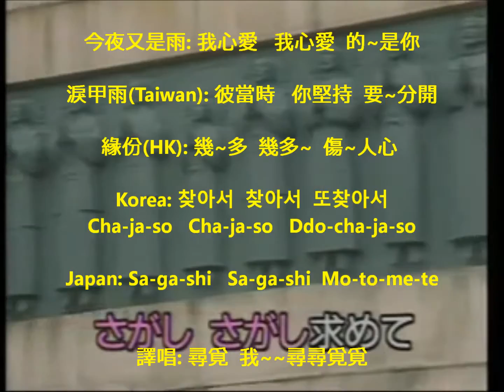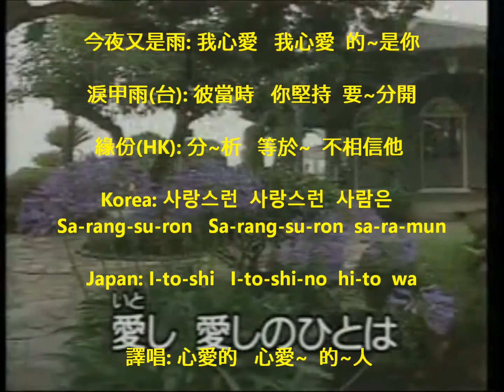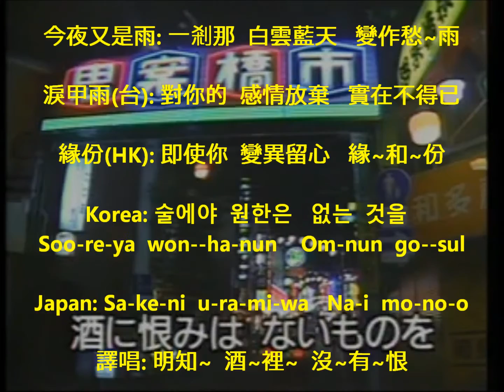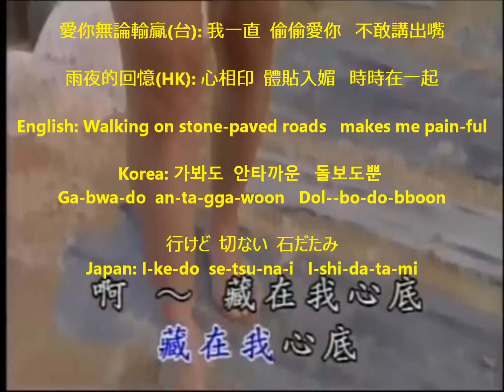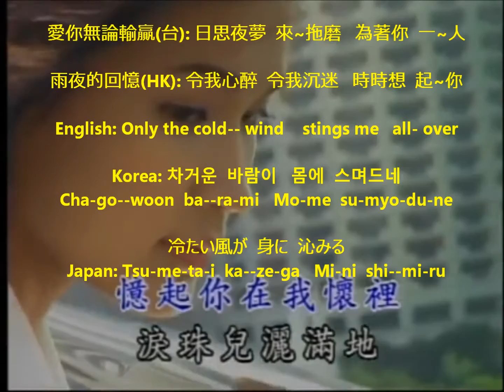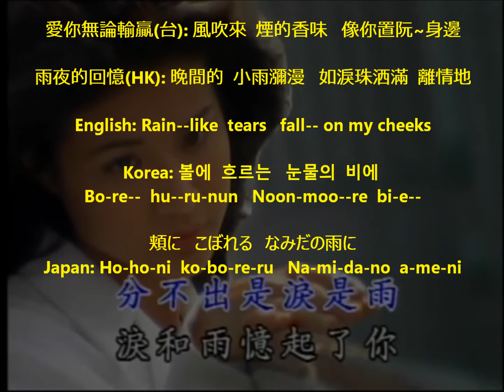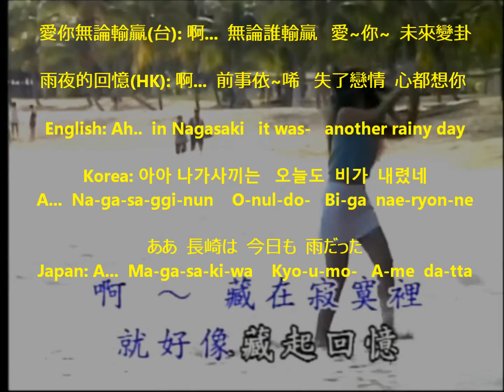長崎は今日も雨だった It also rained today in Nagasaki 緣份 雨夜的回憶 나가사끼는 오늘도 비가 내렸네 淚的小雨 淚甲雨 カラオケ Karaoke 노래방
Original from Japan

長崎は今日も雨だった (1969)
Na-ga-sa-ki wa kyo mo a-me da-tta
(English: It also rained today in Nagasaki)

唄: 內山田洋 & The Cool Five
Composer: 彩木雅夫 (SAIKI Masao)
Lyricist: 永田貴子 (TAKAKO Nagata)

Hong Kong: 緣份 (薰妮; 1978); 雨夜的回憶 (譚炳文; 1971)

Korea: 나가사끼는 오늘도 비가 내렸네

Taiwan: 今夜又是雨 (姚蘇蓉; 葉麗儀); 台北今日又是雨 (鄧麗君); 淚的小雨 (青山; 謝雷; 余天; 鄧麗君); 淚甲雨 (龍千玉); 愛你無論輸贏 (黃乙玲)

References:

懐メロカラオケ Karaoke, 2010, 懐メロカラオケ　「長崎は今日も雨だった」原曲♪クール・ファイブ

Jyh Sun, 2012, c0217m.淚的小雨 純伴奏 karaoke christiandvd.net cjjssc c0217m.ts